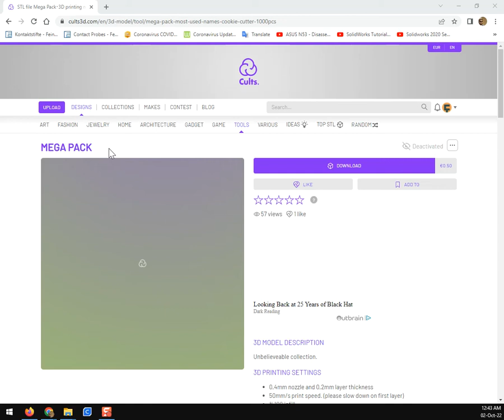Cults3d.com Tips and Tricks 1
this video shows how to search included 3D models in Cults 3D
if you need 3D stl files which is based on text, we are glad to help you to create 5.000 stl files per day/